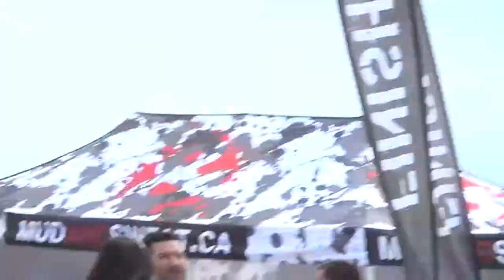First Lethbridge 5k Mud & Sweat Obstacle Race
My first experience obstacle racing